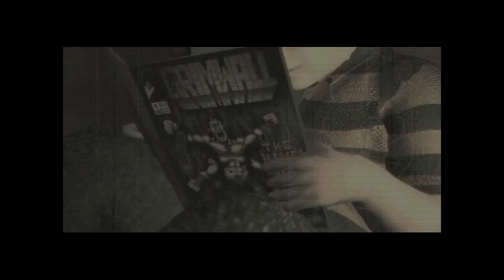Let's Play Sanitarium - [#9] Gewebeband Gesicht ist jetzt Klempner!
Und damit ein herzliches Hallo!

In Sanitarium geht es um einen namenlosen Mann, der nach einem Autounfall in einer Psychatrie aufwacht. Er weiß nicht wo und wer er ist. Es passieren immer mehr seltsame Zwischenfälle und nach und nach kommt er dem Mysterium auf die Spur!

Sanitarium erschien 1998 und ist ein isometrisches Adventure. Man wandert mit dem namenlosen Helden durch verrückte Welten und lauscht den sehr absurden Dialogen um die vielen Rätsel zu lösen.

Vielen Dank fürs dabei sein und viel Spaß bei Sanitarium!